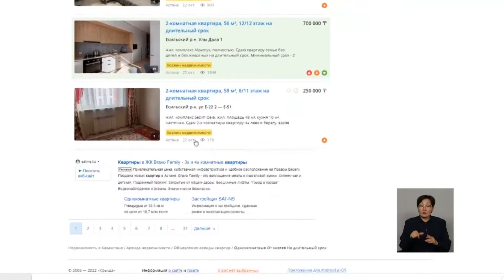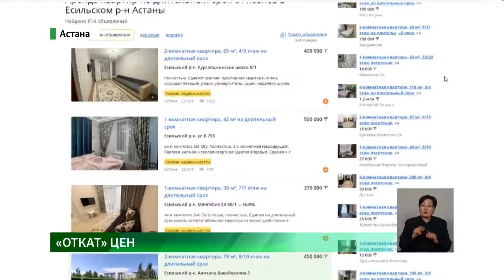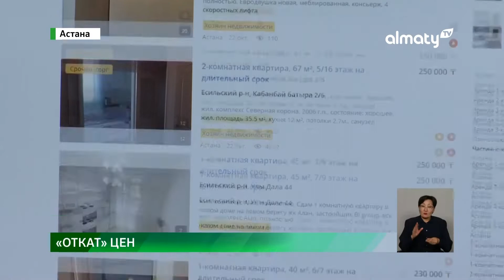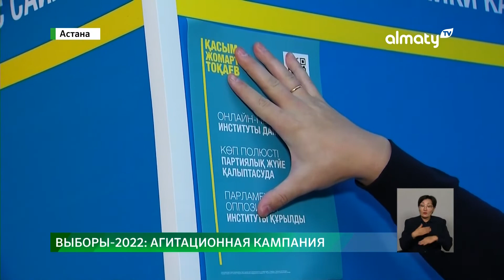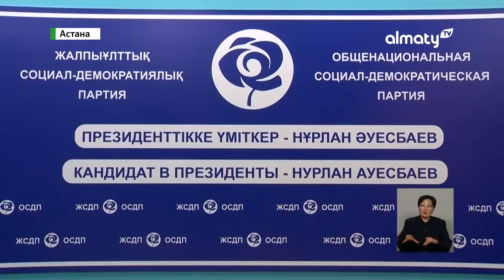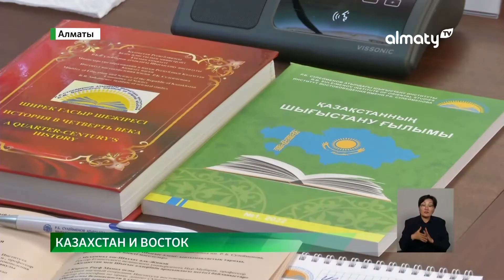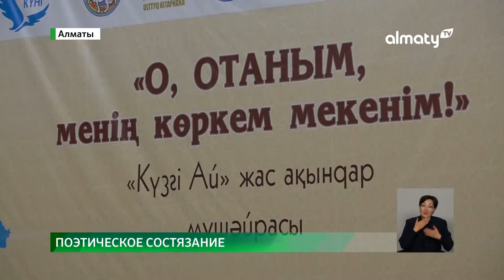Цены на аренду жилья начали снижаться :События дня 22 октября в итоговом выпуске новостей